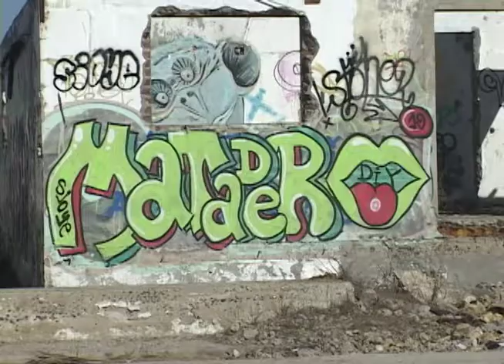sunrise skateboards matadero parte 2